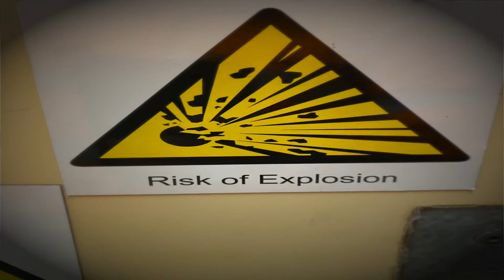Risk of Explosion